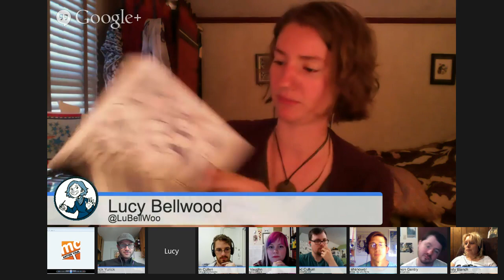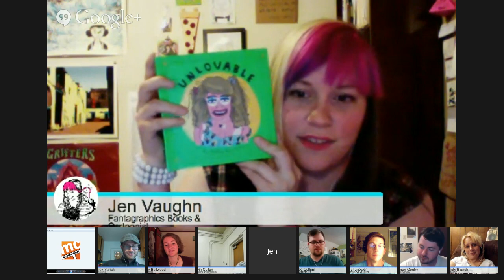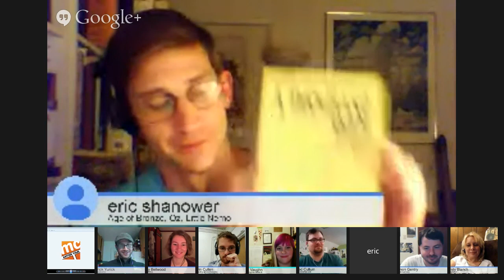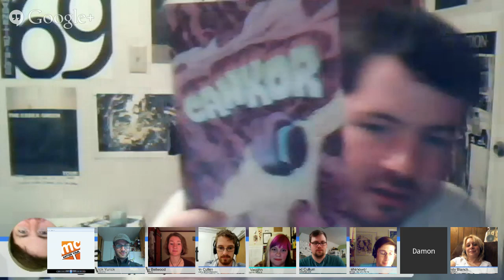"Get A Grasp!" MOOC Gutter Talk Week 3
Each week MakingComics.com brings you an exciting new installment of our famous Gutter Talk podcasts in conjunction with content being released on our MOOC "Get A Grasp!". and enroll in this massive open online course (it's free! EVERYTHING IS FREE with Get A Grasp!)